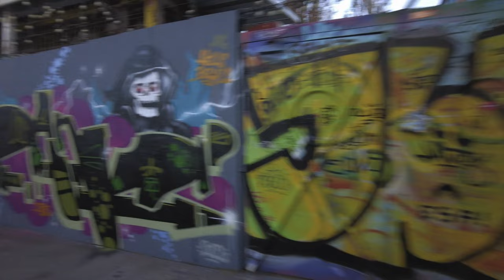Ringstraße, Vienna, Austria 🇦🇹 Sunset Walk • March 2022 • 4K Walking Tour (▶68min) City Ambience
This 68-minute single-take video around the Ringstraße in Vienna takes you on a virtual tour around all the amazing architecture around the loop. No music, no intros, no cuts!

The Ringstraße was constructed after the medieval city fortifications were dismantled in the mid 19th century, and is now home to many large public buildings as well as cycling and walking paths, and streetcar tracks.

STREETS

00:00 Parkring
04:50 Schubertring
08:50 Kärtner Ring
11:59 Opernring
19:08 Burgring
25:01 Doktor Karl Renner Ring
28:01 Universitätsring
35:08 Schottenring
44:21 Freda Meissner Blau Promenade
55:40 Wolfgang Schmitz Promenade
58:23 Franz Josefs Kai
59:59 Stubenring
1:08:24 Parkring

LINKS

This video was filmed with the DJI Pocket 2 camera with the built-in microphone.